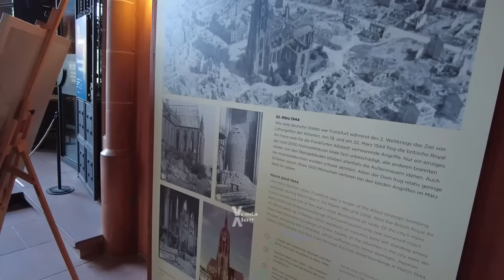ISTRI BULE MINTA KALUNG HARGA 200 JUTA???